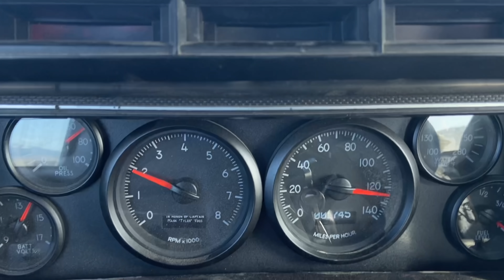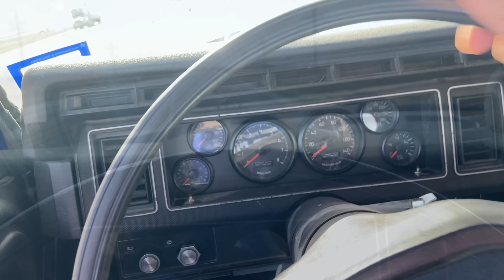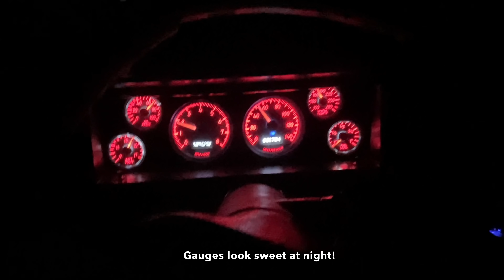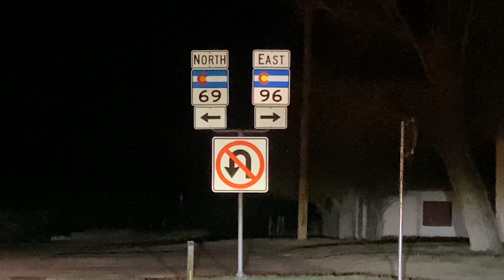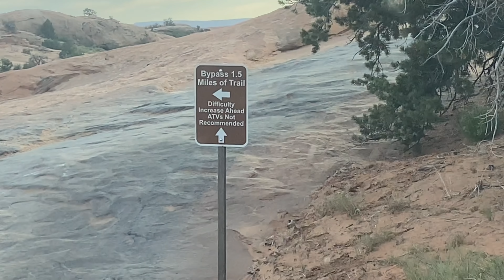North to Alaska: Bronco’s First Mechanical Hiccup and Wheeling in Moab [Part II OKC to Moab]